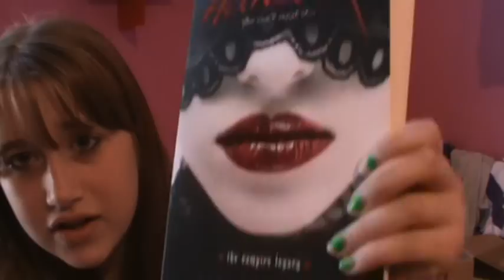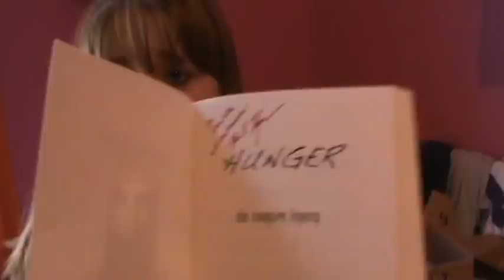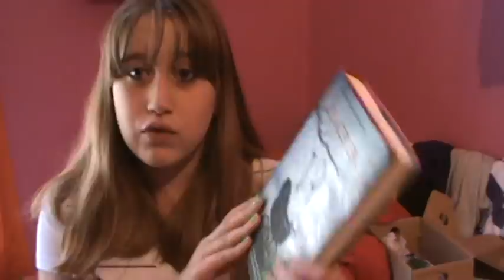Book Haul #3!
I didn't edit . . .THE HORRORS.
Comment if you want the specs about a book in particular. Too lazy to write it all out in here.